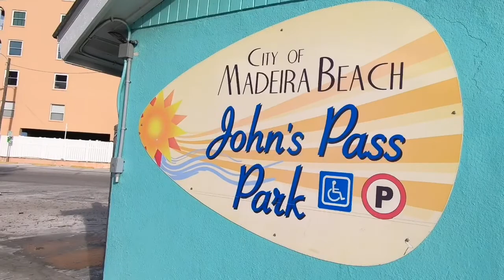At John’s Pass for Spanish Mackerel, Madeira Beach, Florida During quarantine days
Fishing for Spanish Mackerel at John's Pass in Madeira Beach Park, Florida